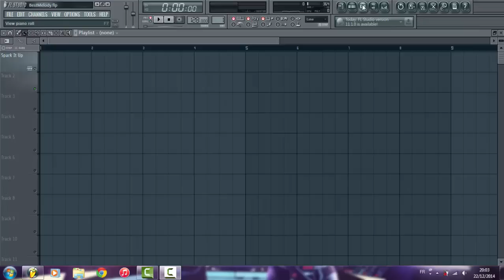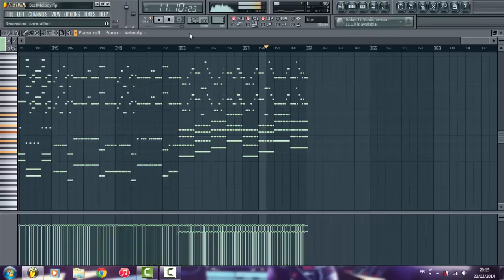[FREE FLP/MIDI] FL Studio : Best Electro/Progressive House Melodies of 2014 (Hardwell, Avicii...)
A piano remake of all the melodies i loved this year !

Tracklist :

1. Martin Garrix - Proxy  00:11
2. DubVision - Backlash (Martin Garrix Edit) 00:26
3. Sander Van Doorn, Martin Garrix, DVBBS - Gold Skies (ft. Aleesia) 0:41
4. Sander van Doorn & Firebeatz - Guitar Track 0:56
5. Tiësto & Hardwell - Written in Reverse (feat. Matthew Koma) 1:11
6. Coldplay - A Sky Full Of Stars (Hardwell Remix) 1:26
7. Hardwell feat. Chris Jones - Young Again 1:41
8. Alesso - Heroes (We Could Be) ft. Tove Lo 1:56
9. Marcus Schossow & Arston - The Universe 2:11
10. Paniek - Spark It Up 2:26
11. Sandro Silva, D.O.D - Chasing Dreams (feat. Nuthin' Under A Million) 2:41
12. R3hab - Samurai (Go Hard) 2:56
13. Blasterjaxx - Echo 3:11
14. Blasterjaxx – Mystica 3:26
15. Ummet Ozcan – Raise Your Hands 3:41
16. Tiësto ft. Matthew Koma - Wasted (Ummet Ozcan Remix) 3:56
17. Speaker Of The House - Gypsy 4:11
18. Arizon ft. Ryan Ellingson - Leaving (Speaker Of The House Remix) 4:41
19. Astrio - Just A Dream 4:56
20. Avicii - Lay Me Down ( Avicii By Avicii ) 5:11
21. Avicii - The Days 5:26
22. Syn Cole - Bright Lights 5:41
23. Thomas Newson feat. Angelika Vee - Don't Hold Us 5:56
24. The Living Tombstone & Archie - Violet Eyes 6:11
25. Helena ft. Shawnee Taylor - Levity (Fareoh Remix) 6:26
26. Cash Cash - Surrender (Tritonal Remix) 6:41
27. Tritonal - Satellite 6:56
28. Tom Swoon, Lush & Simon - Ahead Of Us 7:11
29. Tom Swoon, Paris & Simo - Wait 7:26
30. DubVision - Hollow 7:41
31. 3LAU - How You Love Me ft. Bright Lights 7:56
32. New World Sound & Osen - Colors 8:11
33. Hook N Sling ft. Karin Park - Tokyo By Night (Axwell Remix) 8:26
34. David Guetta - Lovers On The Sun ft Sam Martin 8:41
35. Dannic - Zenith 8:56
36. Julian Calor - Storm 9:11
37. Stadiumx & Taylr Renee - Howl At The Moon 9:26
38. Dimitri Vangelis & Wyman X Steve Angello - Payback 9:41
39. Vicetone - White Lies (ft. Chloe Angelides) 9:56
40. Gareth Emery feat. Bo Bruce - U 10:11
41. Max Elto - Shadow Of The Sun (Mako Remix) 10:26
42. Porter Robinson - Lionhearted ft. Urban Cone 10:41
43. Tiësto - Red Lights 10:56
44. Kygo - Firestone ft. Conrad 11:11

Thanks ! :)
Typhoon

PS : Thanks to D-Dub Producers for the Melodies remake of 2012 & 2013 who gave me this project's idea.